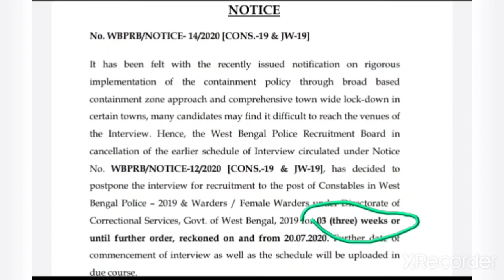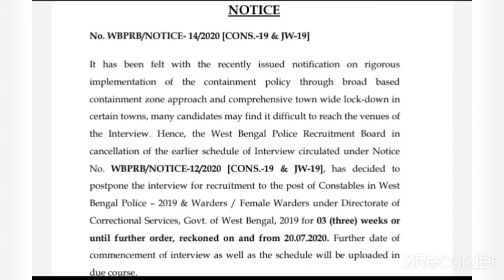🔥 Wbp Police এবং Jail Police এর interview Postponed করা হল 🔥 Official Notification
🔥Wbp Police এবং Jail Police এর interview Postponed করা হল 🔥

তিন সপ্তাহ পর interview date ঠিক হবে।।

🔥Wbp Police এবং Jail Police এর interview Date Chenge হল 🔥

🔥 যে যে জেলায় কোরোনা আক্রান্ত বেশি ।।
🔥 Wbp interview তে total 12000 ছেলে ডেকেছে।
🔥 jail police interview তে total 1500 ছেলে ডেকেছে।

🔥 Wbp Interview দিতে যাওয়ার আগে সঠিক Cut টি জেনে নাও 🔥

Wbp Final Cut Of 2020 🔥

Official News..

🔥 Bankura Range মোট কতজন ছেলে ডেকেছে- 1190।

 🔥 Wbp Police মোট12000ছেলে ডেকেছে।

wbp police এবং jail police এর admit card download হচ্ছে।

🔥Wbp Police Constable এবং Jail Police এর Interview একসাথে শুরু হচ্ছে 🔥 20 তারিখ থেকে শুরু হচ্ছে 🔥